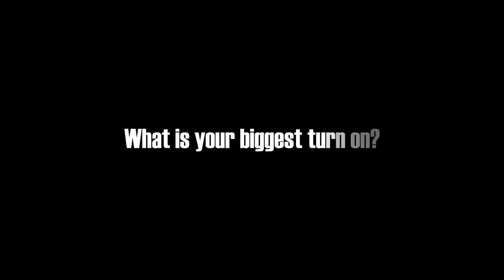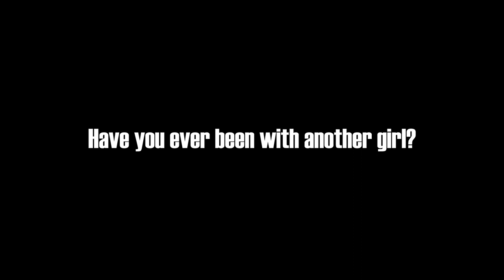Dirty Secrets with Roxi Lloyd - Hot and Sexy Xpanded TV Babeshow Hostess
Blonde babechannel superstar Roxi Lloyd reveals all her Dirty Secrets!